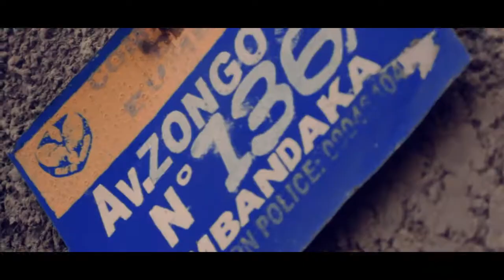BODAS TSHUEDE X SCARDJI SAUVAGE OKO TUNA NANI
JM PROD FILMS